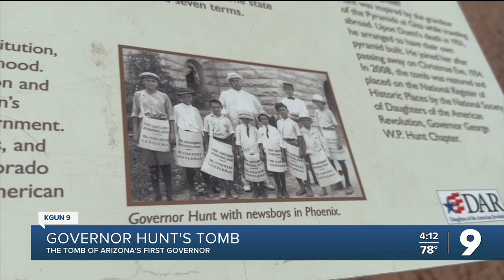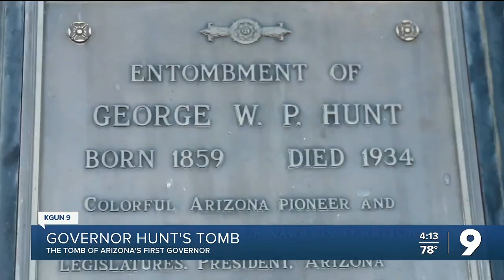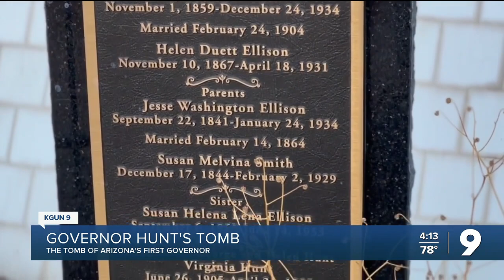Arizona's first governor buried in pyramid in Papago Park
Governor George Hunt, Arizona's first governor, is buried in a 20-foot-tall pyramid on top of a hill in Papago Park.